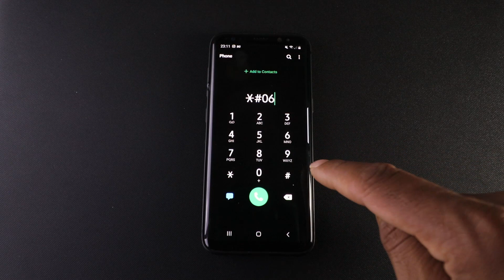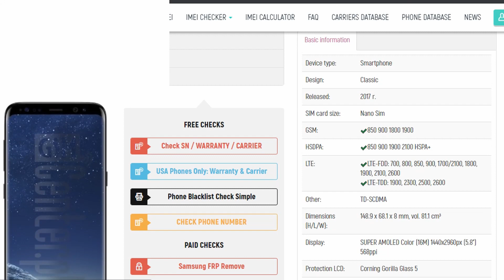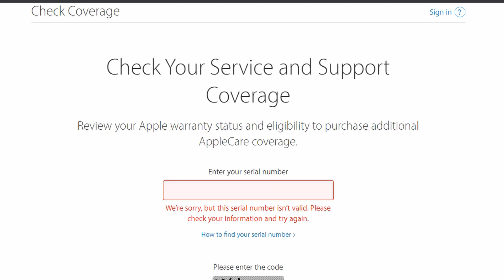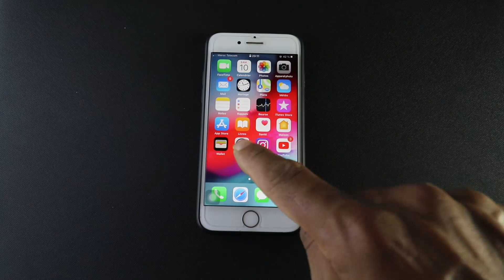! أسهل طريقة لمعرفة الهاتف أصلي أم مقلد أندرويد و أيفون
+ قبل شراء أي هاتف أندرويد أو أيفون طريقة سهلة لمعرفة هل أصلي أم مقلد
.معرفة هل هاتف أيفون جديد أم مستعمل من قبل وتم تجديده مرة أخري شوف الفرق
how to know if iphone refurbished
how to know if iphone and android phones  are original or fake
Facebook :omar ezini عمر الزيني
إشتركو بقناتي التانية